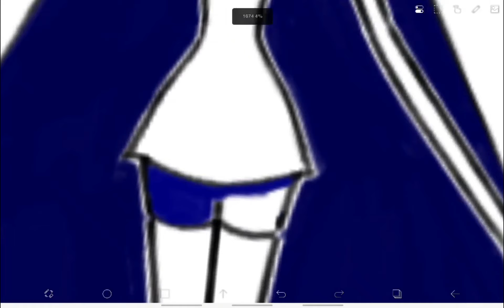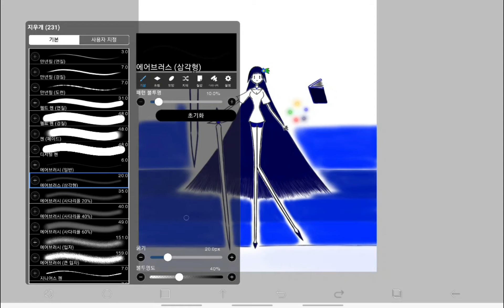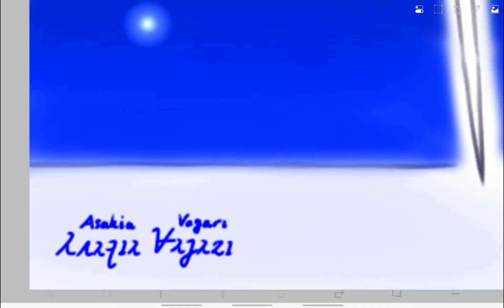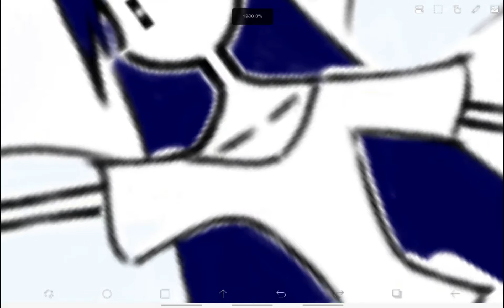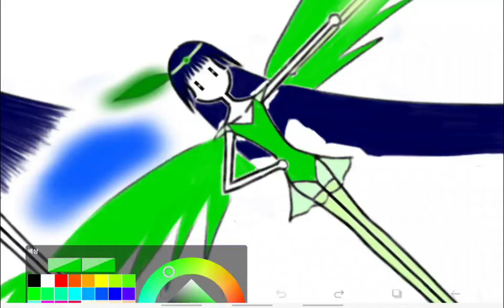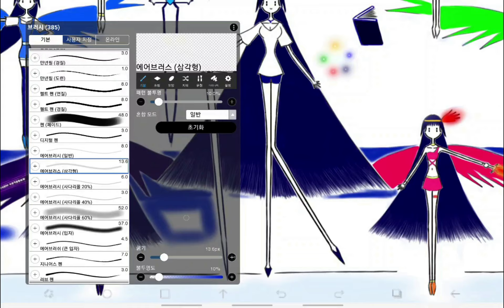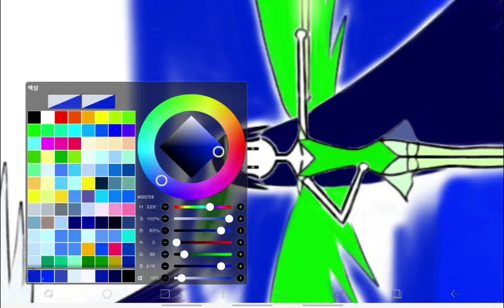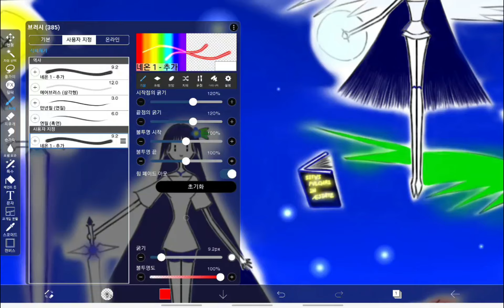Time Lapse #227 : The Knights of the Five Colors -Summer- 🌊🌈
Sine omnia quae te laedunt.
Iacta onera tua in tenebras.
Et ædifica fidelibus domum lucis.

0:00 - Part 1
7:00 - Part 2

Musics :
1. Summer Vacation by futamint
2. Maybe I Think that It Loves Him by @M.A.S.A
3. ゴシックなクーラント by ハモおた (Presented by Dova Syndrome